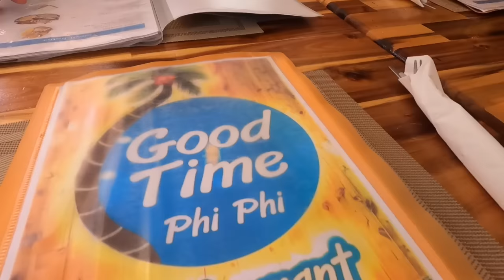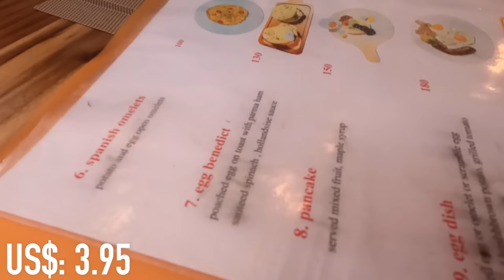IS MAYA BAY WORTH THE HYPE? 🇹🇭 PHI PHI ISLANDS 2023 (THAILAND)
➣ LOOKING FOR TOURS IN THE PHI PHI ISLANDS? HERE ARE SOME IDEAS

Description:
In this video we go on a private boat tour to the famous Maya bay in the Phi Phi Islands (Krabi, Thailand)